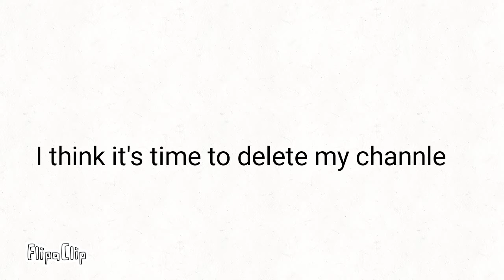I'm deleting my channle